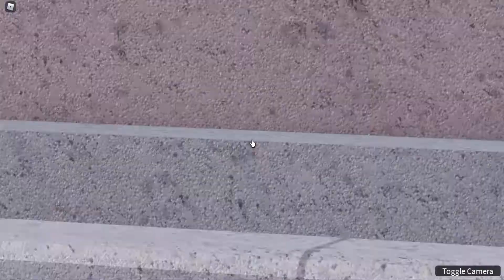Ein Update in ER:lC roblox